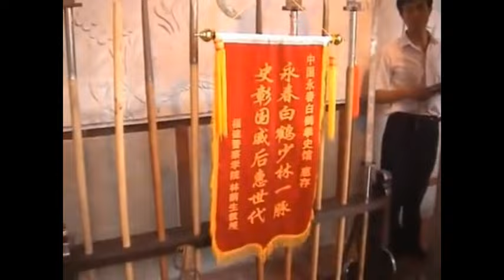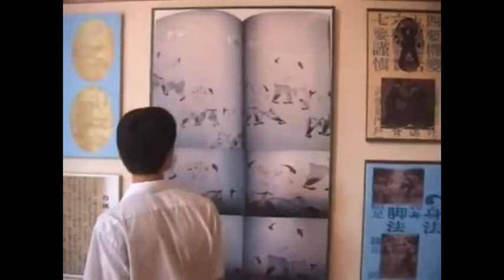Yongtai White Crane Boxing 永春白鹤拳 - Boxing and Weapon Demos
I cut out the beginning because its basically the typcial party worship ceremony. The Chinese Culture is  what comes after it.